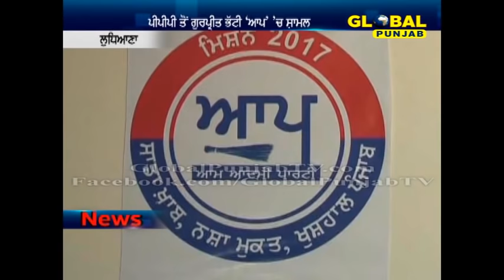'ਆਪ' ਕਿਸੇ ਵੀ ਪਾਰਟੀ ਨਾਲ ਗਠਜੋੜ ਨਹੀਂ ਕਰੇਗੀ